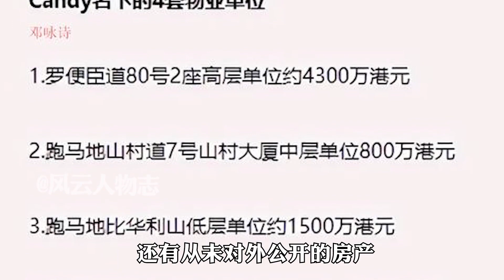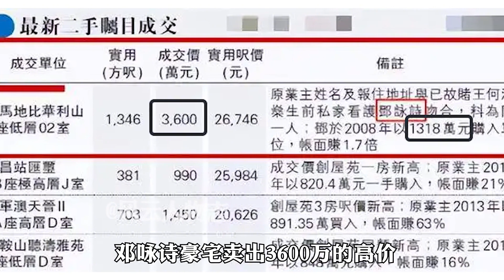“贴身护工”邓咏诗：小护工上位给赌王擦身子，2年捞走亿万资产